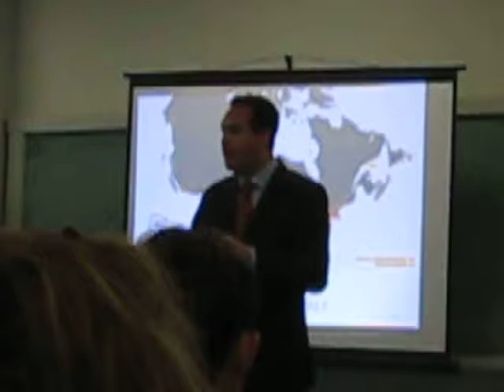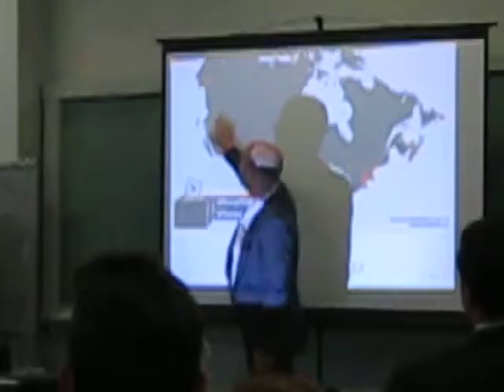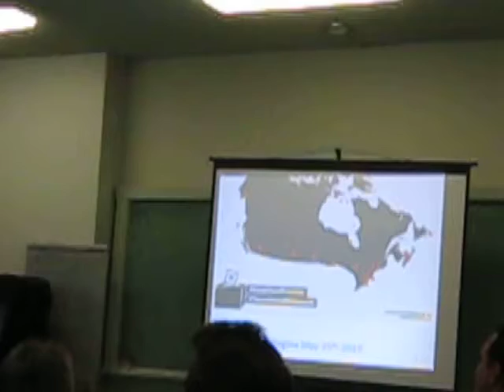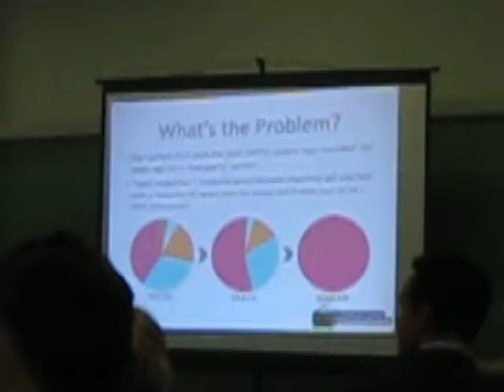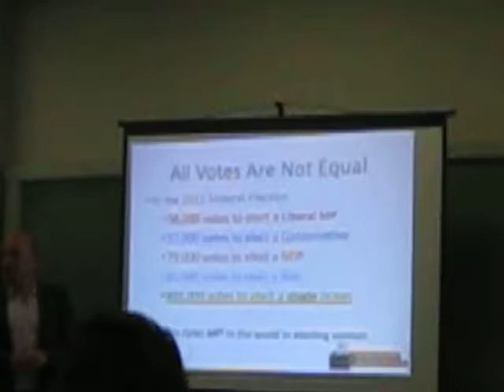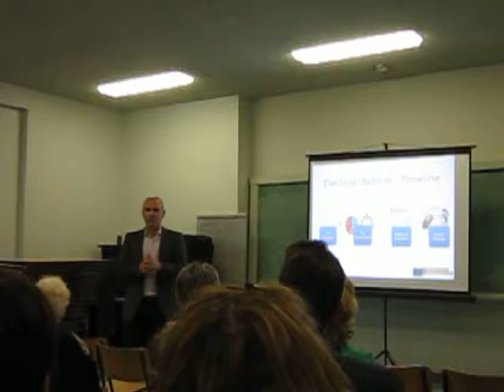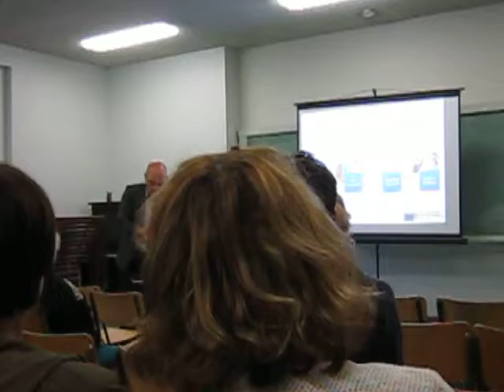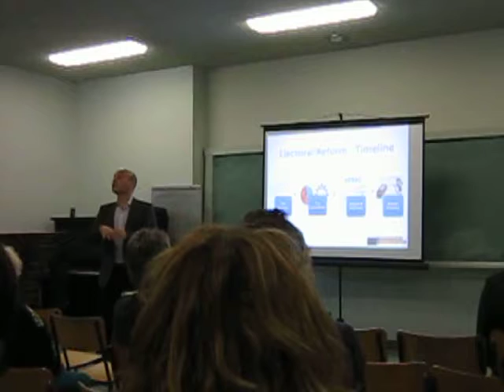Nathan Cullen KeepYourPromise Electoral Reform Tour clip 1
Regina, Knox-Metropolitan Church, ERRE May 25th